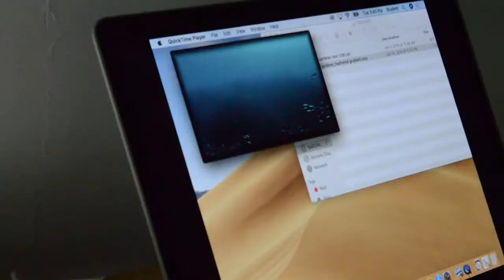Sardinia Trailer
Sardinia is an immersive installation that conjures the sheer abundance of the past. Using video, audio, and sculptural elements, Sardinia projects thousands of sardines swimming, without end, across the CreatedHere/NBCCD Studio.

Launching for FLOURISH Festival, Sardinia will be open 6PM-10PM on September 3rd, 4th, 5th, and will continue to have showings at 6PM-9PM THURSDAY evenings until October 8th.

With limited capacity, we will be allowing 9 members of the public in at a time, and masks are required.

Follow this link to learn more!

FLOURISH Festival 2020 is happening from September 3 - 13, online, and socially distanced across Fredericton, New Brunswick.